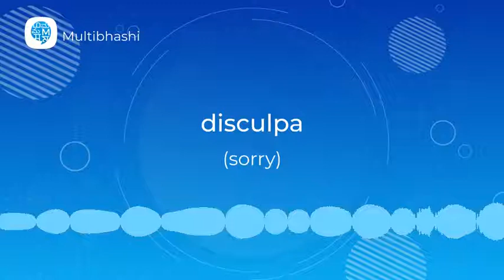How to pronounce 'Asking for forgiveness and expressing gratitude' (disculpa)| Spanish Pronunciation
"Hello all!
Our Spanish word of the day is 'Asking for forgiveness and expressing gratitude'
It means 'disculpa'